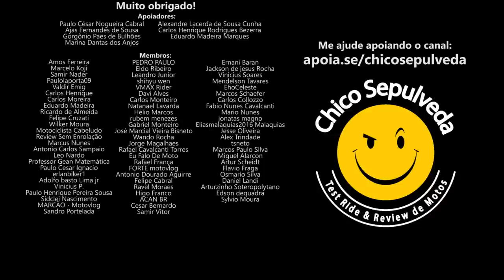Faça a Honda PERDER DINHEIRO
Black Boots
Calçados com estilo, conforto e segurança